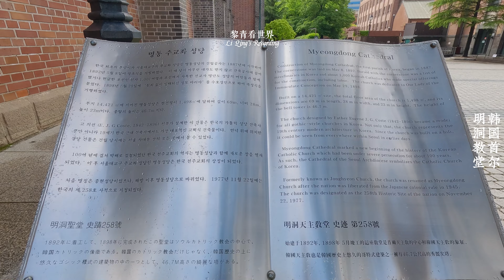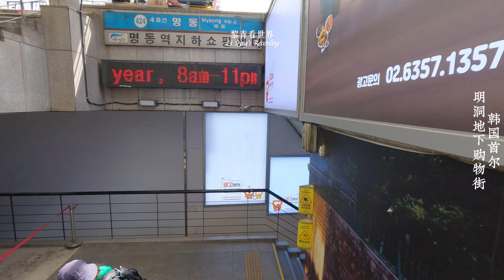South Korea- Famous Shopping Streets in Seoul-Walking Tour | 沉浸式漫步在首爾明洞 韓國代表性的購物街 [4K 60FPS]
00:00Preview预览
01:19Myeongdong Underground Shopping Street明洞地下购物街
02:39Myeongdong Shopping Street明洞购物街
25:16Myeongdong Cathedral明洞教堂
27:57Myeongdong Shopping Street明洞购物街
37:56Myeongdong Underground Shopping Street明洞地下购物街
39:57Myeongdong Comic Street明洞漫画街

In this video, you can follow the camera immersively while walking on the streets of Myeongdong, Seoul, and you can enjoy the street scene here. Myeongdong is located in Jung-gu, Seoul. It is a representative shopping street in South Korea. Not only can you buy clothing, shoes, groceries, and cosmetics, but there are also various restaurants. Banks and securities companies are also gathered here.

在本期視頻中，你可以沉浸式的跟隨鏡頭漫步在首爾明洞的街頭，你不僅可以欣賞到這裡的街景，還可以收藏吃喝玩樂及交通攻略哦。明洞（英語：Myeong Dong；韓語：명동）位於首爾中區，是韓國代表性的購物街，不僅可以購買服裝、鞋類、雜貨和化粧品，還有各種飲食店，同時銀行和証券公司雲集於此。